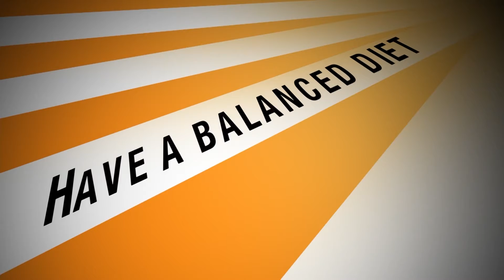VolTalk: Hot Topix: Coachella, Super Troopers 2, Finals Prep and more!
Hosts Macee Tinker and Jonathan Tackett discuss Coachella, Cardi B, Taylor Swift, Super Troopers, Beyonce, finals prep, naps, and more!